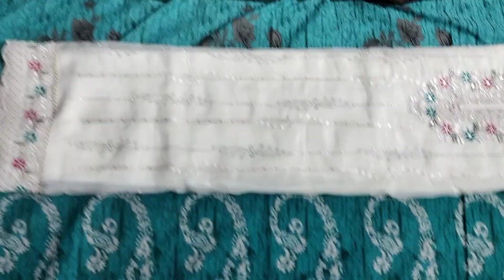ओरगंजा सूट फैंसी दुपट्टा। price 1250। whtsp no 9813019056